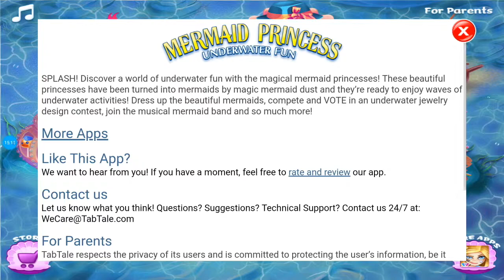The Mermaid Princess Beauty contest Русалочка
Incredible Adventures of the Princess Mermaid. This is a beauty contest among mermaids. Win in the contest and become the queen of the seabed. Dress the mermaid to the princess in the best dresses and obey the jury. Vote for other participants, let the most beautiful win

Невероятные приключения Русалочки принцессы. Настоящий конкурс красоты среди русалок. Победи в конкурсе и стань королевой дна морского. Наряжай русалочку принцессу в лучшие наряды и покори жюри. Голосуй за других участниц, пусть победит самая красивая